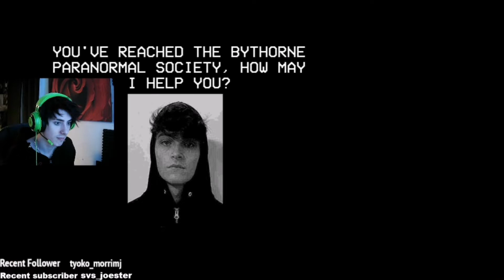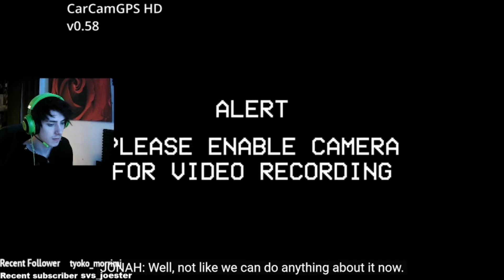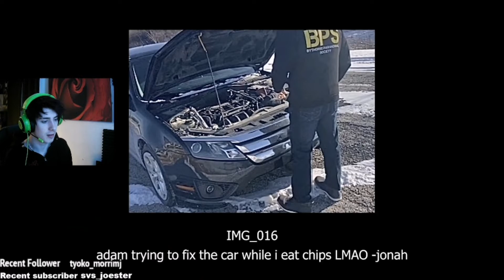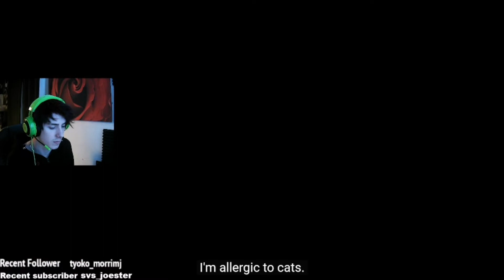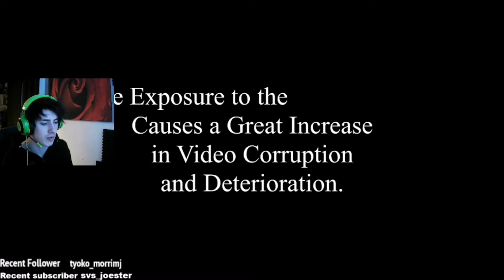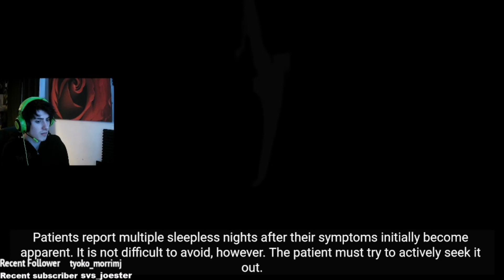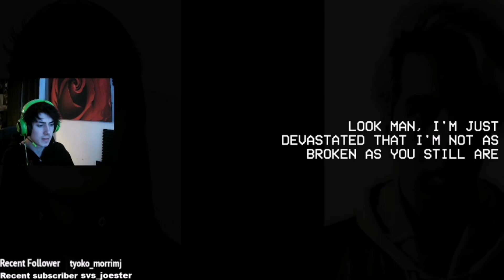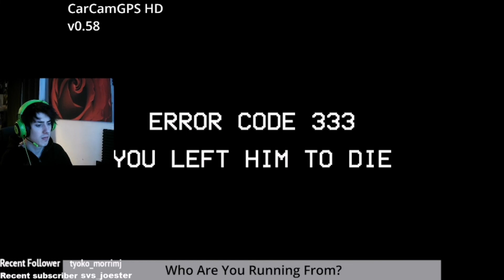I DIDN'T SLEEP AFTER WATCHING THIS // THE MANDELA CATALOGUE (reaction)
colds are the worst!!!

Be sure to check out Alex's videos, they are so amazing and recommend you watch them for yourselves.